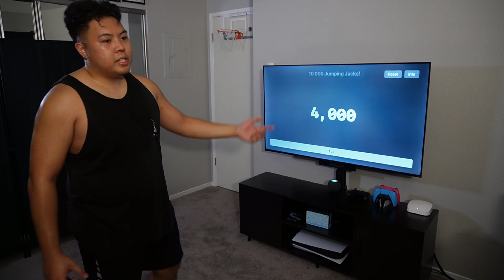Funny Moments! 10,000 Excruciating Jumping Jacks!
Hello! This is a funny moment video based off of my 6+ hour long Jumping Jack video. I hope you enjoy!

Here is the long form video if you are interested!

Elyssa - @Eshaawty_ & @NurseElyssa

Outro -
"MILLION - VEEMIX" by Mikey Vee